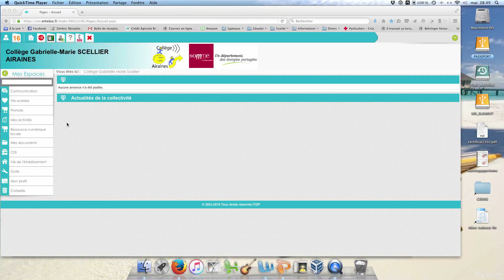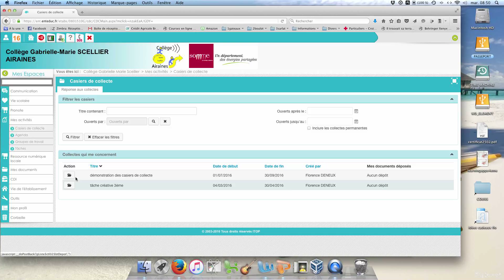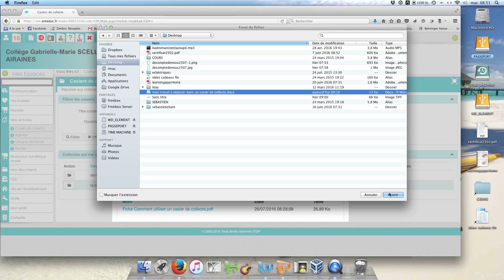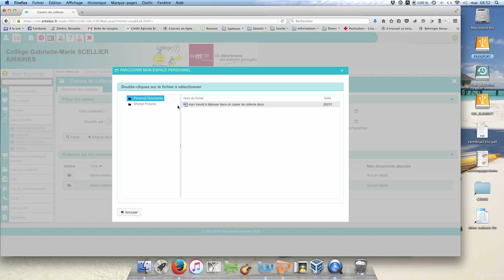capsule "déposer un document dans un casier de collecte de l'ENT"